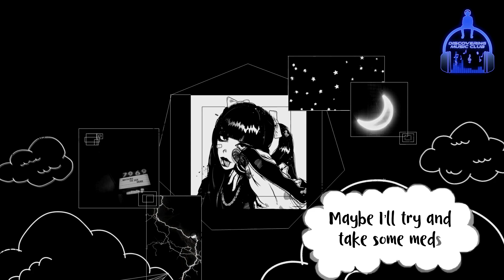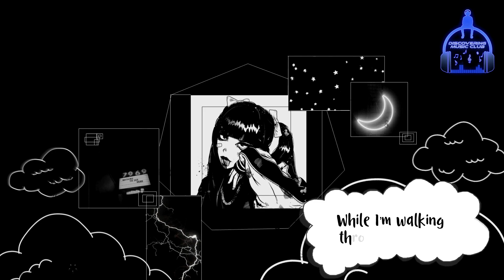Jake Daniels - The Show [Lyric Video]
ⒹiscoveringⓂusic✈

Eɳʝσყ.          Sнαre.          Sυвѕcяιвє.
Lyrics:

Verse 1-

Another day,
(Feelin like no one really knows me)
It’s okay,
(At least I’m used to being lonely)
Flip the page,
(Keep reading all my favorite stories)
Cause they take away,
(All of my demons that control me)

All of these monsters in my head
(Ahhhhh)
Tellin me that I’m better dead
(Ahhhhh)
Maybe I’ll try and take some meds
(Ahhhhh)
That’s what my therapist suggests

(Tell us your problems)
We already know
(The perfect outcome)
Then we’ll send you home
(With something toxic)
Don’t know if it goes
(But it’s an option)

We already know
(The perfect outcome)

Verse 2-

Burdens on my brain,
Keep me feeling so insane,
While I’m walking through the halls,
Feel like everyone is fake,
But their eyes on me (I wonder what they really think)
Maybe that I’m weak
(Or maybe I should see a shrink)

Bridge/Chorus -

We already know
(The perfect outcome)

Outro Chorus -

We already know
(The perfect outcome)

𝑻𝒉𝒊𝒔 𝒄𝒉𝒂𝒏𝒏𝒆𝒍 𝒊𝒔 𝒇𝒐𝒄𝒖𝒔𝒆𝒅 𝒐𝒏 𝒔𝒖𝒑𝒑𝒐𝒓𝒕𝒊𝒏𝒈 𝒍𝒆𝒔𝒔 𝒌𝒏𝒐𝒘𝒏 𝒂𝒓𝒕𝒊𝒔𝒕𝒔 𝒕𝒐 𝒈𝒆𝒕 𝒎𝒐𝒓𝒆 𝒆𝒙𝒑𝒐𝒔𝒖𝒓𝒆 𝒂𝒏𝒅 𝒓𝒆𝒄𝒐𝒈𝒏𝒊𝒕𝒊𝒐𝒏 𝒂𝒏𝒅 𝒕𝒐 𝒂𝒔𝒔𝒊𝒔𝒕 𝒑𝒆𝒐𝒑𝒍𝒆 𝒘𝒊𝒕𝒉 𝒇𝒊𝒏𝒅𝒊𝒏𝒈 𝒏𝒆𝒘, 𝒕𝒐𝒑 𝒒𝒖𝒂𝒍𝒊𝒕𝒚 𝒎𝒖𝒔𝒊𝒄 𝒅𝒂𝒊𝒍𝒚.
𝑻𝒉𝒊𝒔 𝒄𝒉𝒂𝒏𝒏𝒆𝒍 𝒊𝒔 𝒊𝒏 𝒅𝒊𝒓𝒆𝒄𝒕 𝒄𝒐𝒏𝒕𝒂𝒄𝒕 𝒘𝒊𝒕𝒉 𝒕𝒉𝒆 𝒂𝒓𝒕𝒊𝒔𝒕𝒔 𝒂𝒏𝒅 𝒍𝒂𝒃𝒆𝒍𝒔 𝒂𝒍𝒍 𝒂𝒓𝒐𝒖𝒏𝒅 𝒕𝒉𝒆 𝒘𝒐𝒓𝒍𝒅, 𝒘𝒊𝒕𝒉 𝒕𝒉𝒆 𝒇𝒐𝒄𝒖𝒔 𝒐𝒏 𝒈𝒓𝒐𝒘𝒊𝒏𝒈 𝒂𝒏 𝒐𝒓𝒈𝒂𝒏𝒊𝒄 𝒇𝒂𝒏 𝒃𝒂𝒔𝒆 𝒂𝒏𝒅 𝒐𝒏𝒆 𝒅𝒂𝒚 𝒉𝒂𝒗𝒊𝒏𝒈 𝒕𝒉𝒆 𝒑𝒐𝒘𝒆𝒓 𝒕𝒐 𝒉𝒆𝒍𝒑 𝒊𝒏 𝒂 𝒔𝒊𝒈𝒏𝒊𝒇𝒊𝒄𝒂𝒏𝒕 𝒘𝒂𝒚 𝒂𝒏𝒅 𝒆𝒗𝒆𝒏 𝒄𝒉𝒂𝒏𝒈𝒆 𝒑𝒆𝒐𝒑𝒍𝒆'𝒔 𝒍𝒊𝒗𝒆𝒔.